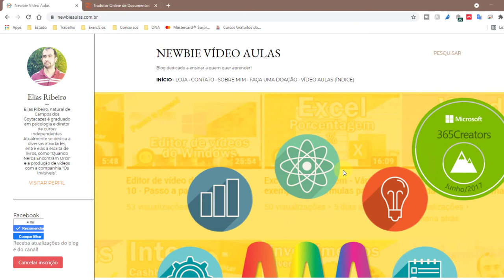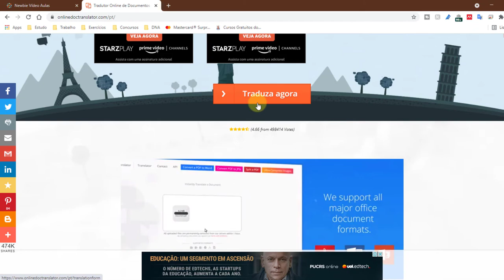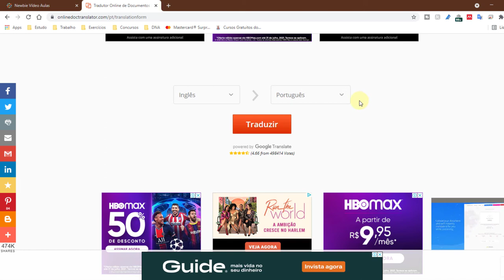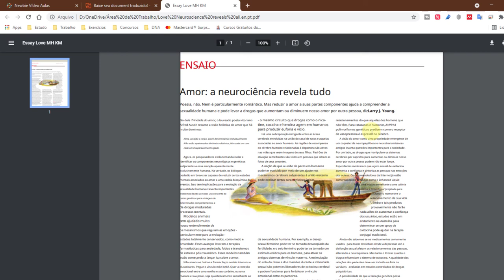Como traduzir PDF COM IMAGENS | Traduzir documento PDF de Inglês para português online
Saiba como traduzir PDF com imagens. Veja como traduzir seu documento PDF de inglês para português, ou outro idioma, online.
Partes:
00:00 Vinheta
00:12 Recados
00:39 Traduzindo documento em PDF
02:27 Documento traduzido
03:38 Tela final